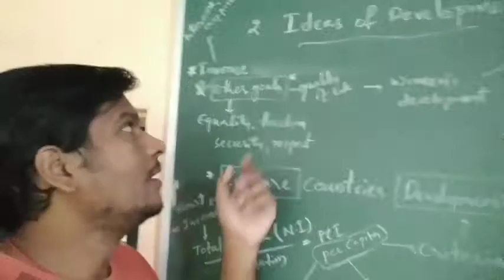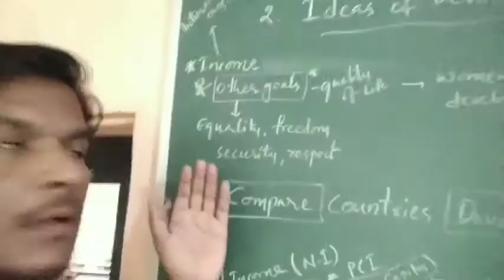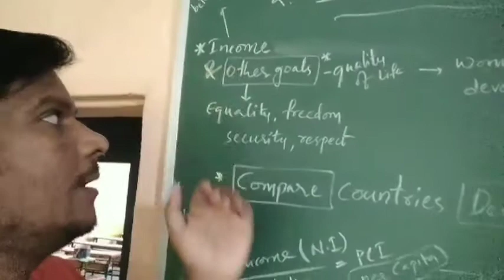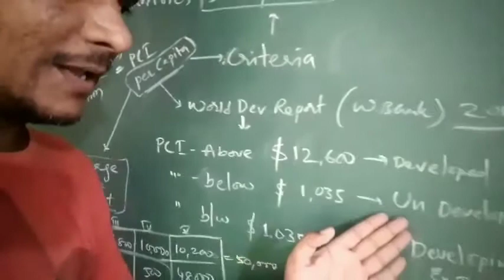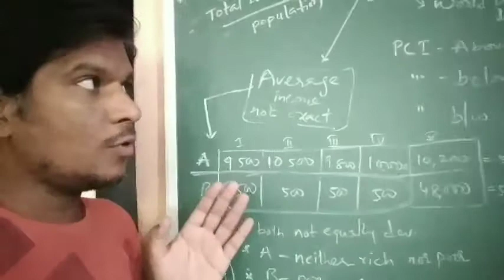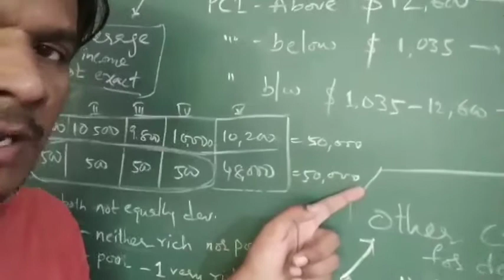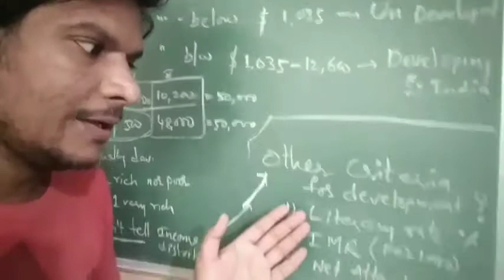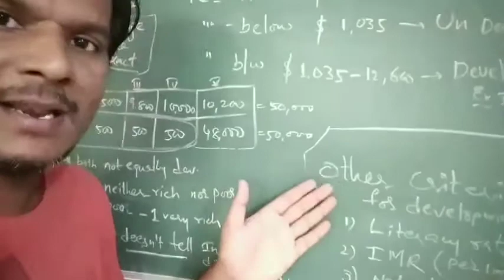Classification of countries by world bank | Ideas of development | Class 10 social studies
Income and other goals, world development report 2012, percapita income, criteria for development of countries..etc.